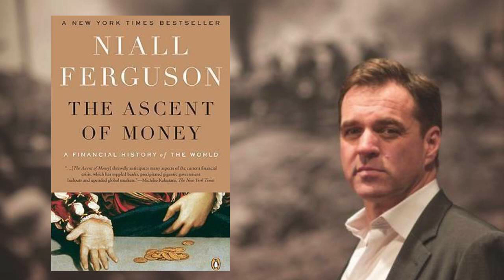Niall Ferguson: The Ascent of Money - A 30-Minute Summary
The Ascent of Money reveals finance as the backbone of history, casting a new light on familiar events: the Renaissance enabled by Italian foreign exchange dealers, the French Revolution traced back to a stock market bubble, the 2008 crisis traced from America's bankruptcy capital, Memphis, to China's boomtown, Chongqing. We may resent the plutocrats of Wall Street but, as Ferguson argues, the evolution of finance has rivaled the importance of any technological innovation in the rise of civilization. Indeed, to study the ascent and descent of money is to study the rise and fall of Western power itself."